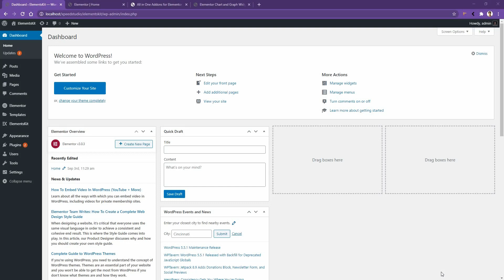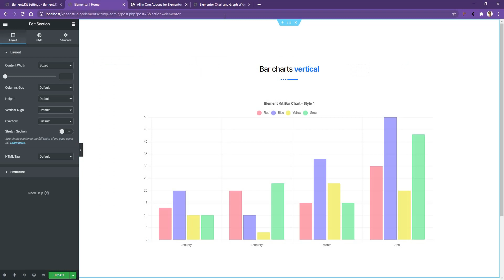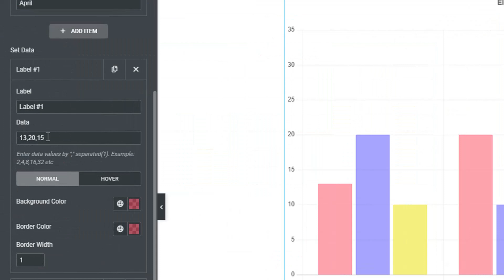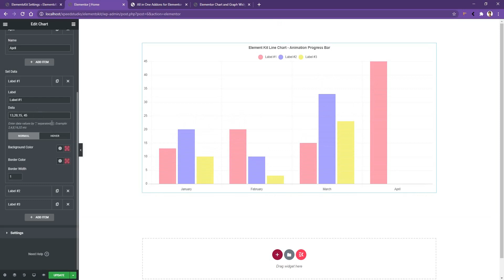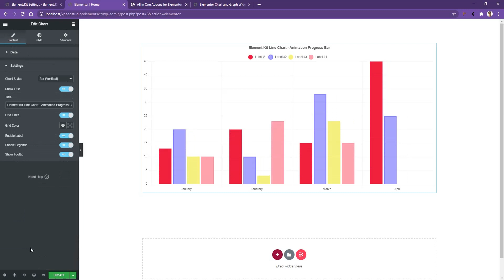Chart | Elementor Chart and Graph Widget | Elementskit - All-in-one Addons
In this video, we have shown How to use Elementskit Chart Widget for the Elementor page builder

Our Charts widget for Elementor allows you to create amazing data charts and graphs inside the Elementor page. You can create almost any kind of chart including bar, line, radar, with tons of customization options.

By using our Chart and graph widget for Elementor, you can showcase your dynamic data in the vertical and horizontal bar chart, line chart, radar chart, pie chart, doughnut chart, polar area chart, and so on. Moreover, you can opt in the different formats for each chart and graph.

Leverage the Chart Widget For Elementor - WordPress plugin. Download Elementskit - All in one addon for the Elementor webpage builder.

Chart Elementor widget, Chart widget for Elementor, ElementsKit Chart widget, Chart addon